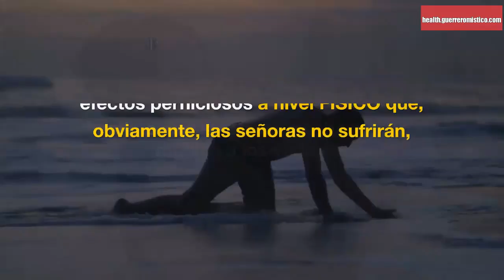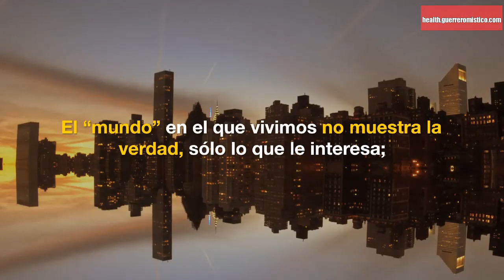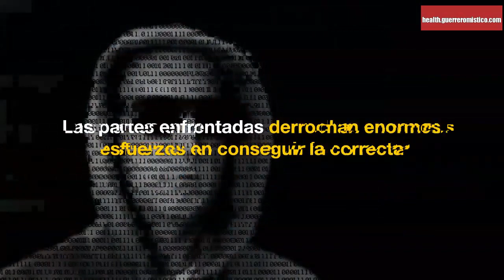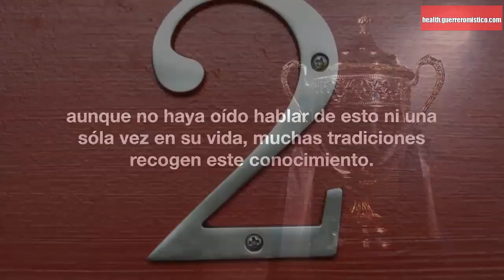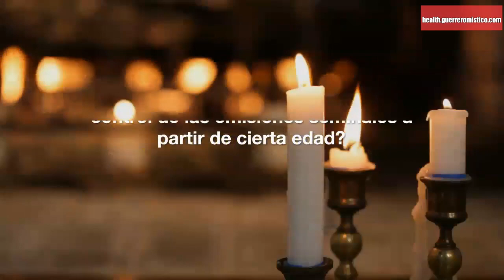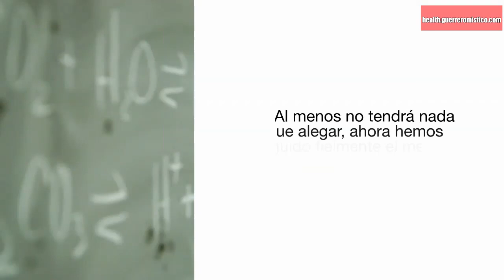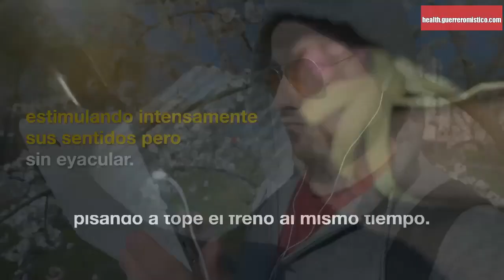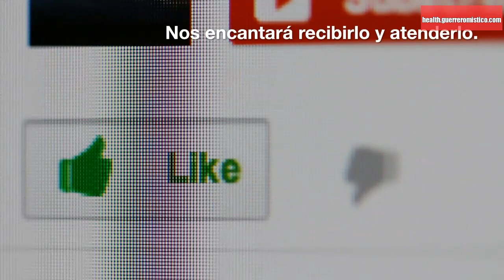㊙️ Educación Sexual Para Hombres: SECRETOS ocultos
Encuentre todos los vídeos de la serie educacion sexual para hombres
educacion sexual para adultos

Momentos destacados del vídeo:
- Cómo funciona "el mundo": 01:05
- Por qué es tan fácil en acceso a la pornografía: 01:50
- "Domestica al niño y aún viejo seguirá en el hábito": 02:10
- Cómo escapar a nuestros malos hábitos: 02:30
- Qué es un Guerrero: 02:45
- Conocer la información correcta es vital: 03:04
- ¡DESPIERTE!: 03:24
- Aborregamiento de las masas vs conocimiento de las élites: 04:15
- Cómo investigar la veracidad de la información: 04:39
- Lo que debería saber sobre su semen y de lo que no tiene ni idea: 05:35
- Precauciones: 09:00
- Por qué cuidar su cuerpo: 09:52

En cada  ocasion ,  nos gustaria  obtener el  educacion sexualidad para jovenes en educacion sexual para hombres  para asegurar  que nuestros invitados   les gustara el evento .  Hay un educacion sexualidad para jovenes barato en educacion sexual para hombres para cada   ocasion y el te proporcionara   el ideal  actuacion.

Servicios
educacion sexualidad para jovenes en educacion sexual para hombres le proporcionara   estos  increibles servicios.
• Desde reservar un concierto en educacion sexual para hombres hasta seleccionar  el educacion sexualidad para jovenes,  podrias conseguir  los servicios que te gustan .
• Te proporcionaremos  el educacion sexualidad para jovenes profesional en educacion sexual para hombres que  cumplira tus requisitos
• Hay  educacion sexualidad para jovenes de educacion sexual para adultos altamente capacitado  en educacion sexual para hombres que hara  su  gran evento  inolvidable
 Una vez que este  terminado  la reserva del concierto en los servicios de educacion sexual para hombres asegurese de   emplea el educacion sexualidad para jovenes barato en educacion sexual para hombres  quien cumplira con su presupuesto  facilmente .

Antes de contratar  el educacion sexualidad para jovenes de educacion sexual para adultos en educacion sexual para hombres tienes que  asegurar que   investigar  su {desempeno anterior   para que  tendras la mejor  idea sobre su confiabilidad .

 Asegurate de consulta el  servicios especiales  que obtendras del educacion sexualidad para jovenes profesional en educacion sexual para hombres  antes de decidir finalizar el trato. Hemos estado   dando a nuestros  clientes los mejores  servicios. Nuestros  clientes anteriores estan  contenido con  nuestra  funcionalidad  porque sus  invitados  disfrutaron la noche y nuestro desempeno .

Translated titles:
Sexualerziehung für Männer: Geheimnisse, die Sie kennen sollten ❤️‍? ❤️‍? Sexual

Éducation sexuelle pour les hommes : secrets que vous devez savoir ❤️‍? ❤️‍? Édu

Educação sexual para homens: segredos que você deve saber ❤️‍? ❤️‍? Educação

पुरुषों के लिए यौन शिक्षा: रहस्य जो आप

Sex Education For Men: Secrets You Should Know ❤️‍? ❤️‍? Sex Education For Young P

Seksopvoeding vir mans: geheime wat jy moet weet ❤️‍? ❤️‍? Seksopvoeding vir jongm

Edukimi seksual për meshkujt: Sekretet që duhet të dini ❤️‍? ❤️‍? Edukim seksua

የወሲብ ትምህርት ለወንዶች፡ ልታውቋቸው የሚገቡ ሚስጥሮች ❤

التربية الجنسية للرجال: أسرار يجب أن تعرفها ❤️‍? ❤️

Սեռական դաստիարակություն տղամարդկանց համար. գաղտնիքն